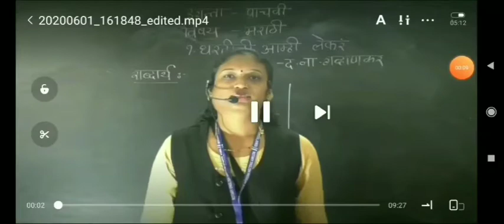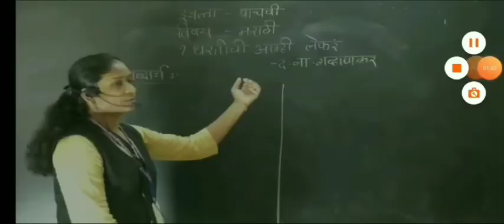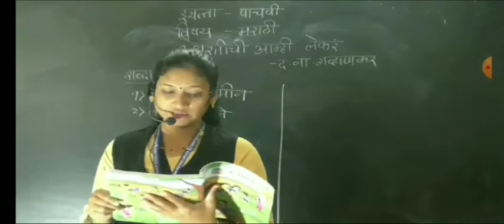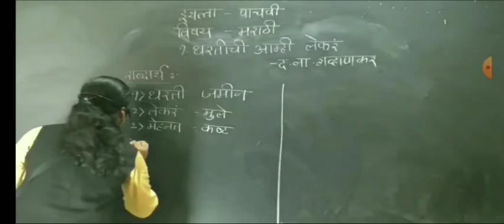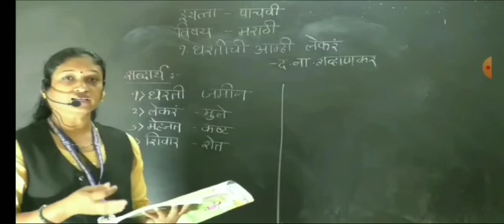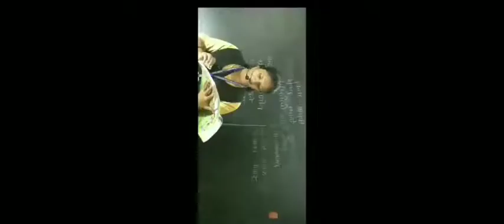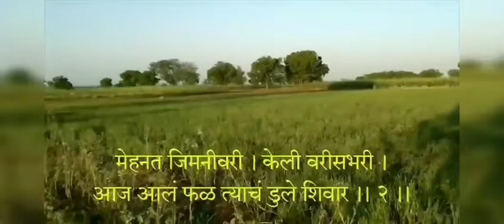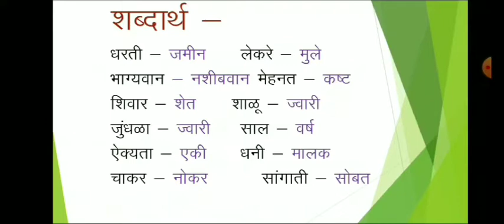CLASS V MARATHI L NO 1 DHARTICHI AAMHI LEKRE